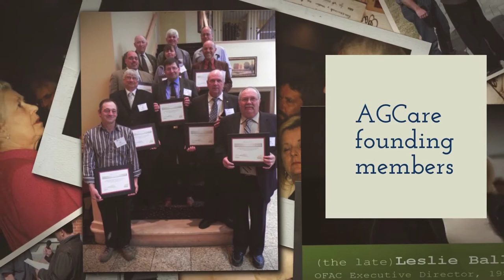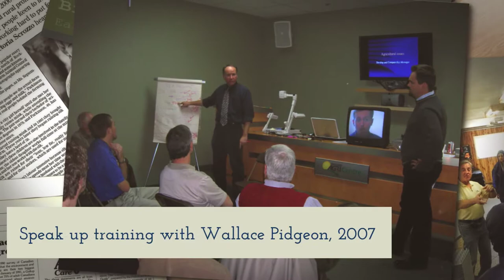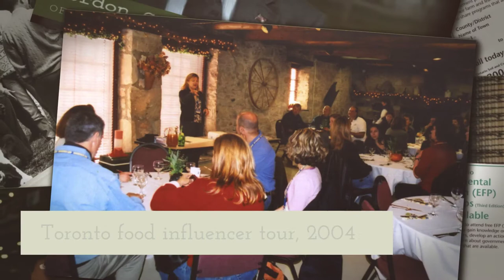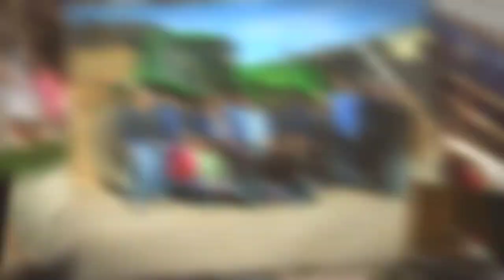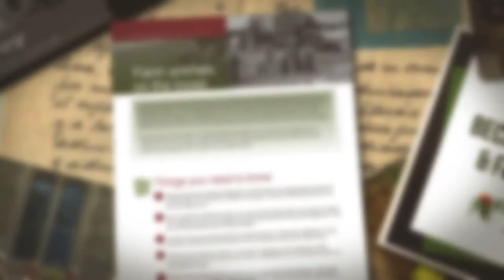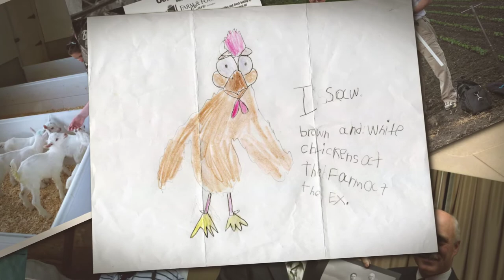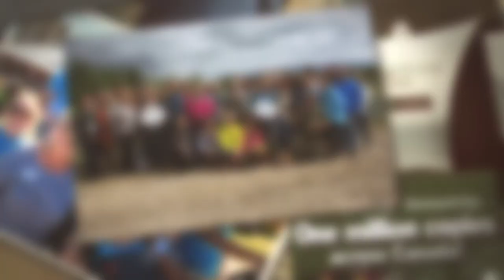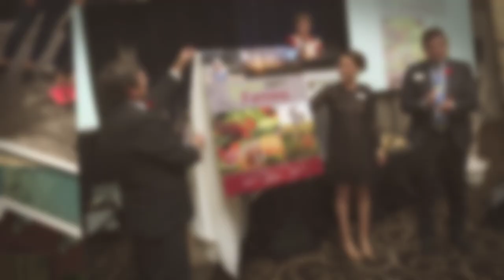Farm & Food Care Celebrating 30 Years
Looking back at 30 years with AGCare, OFAC and Farm & Food Care!